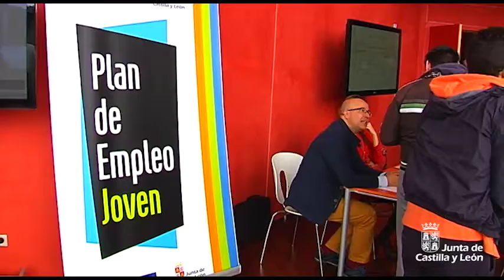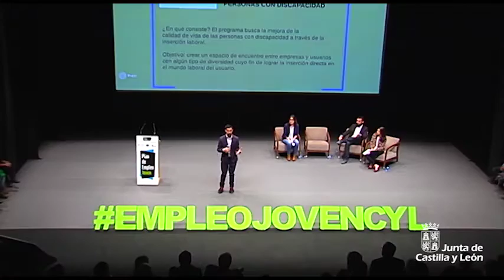La Junta destina más de 36 millones para el Plan de Empleo Joven